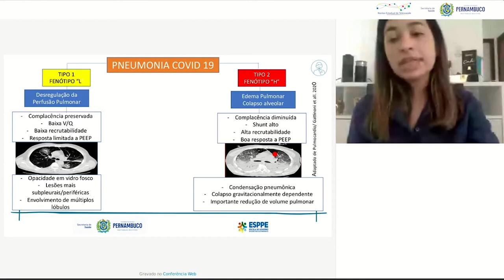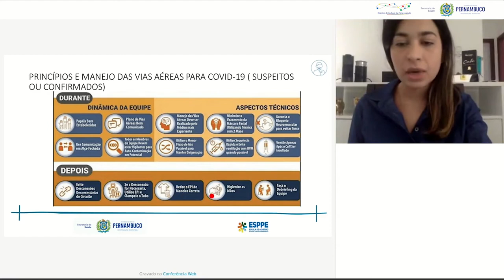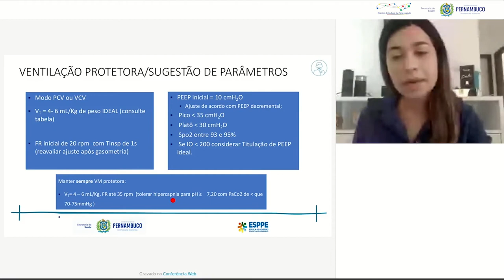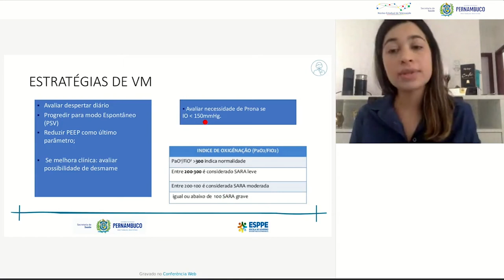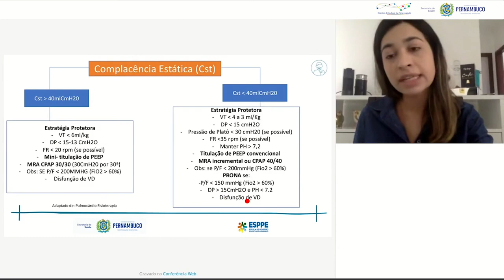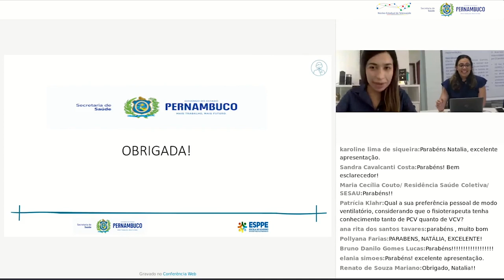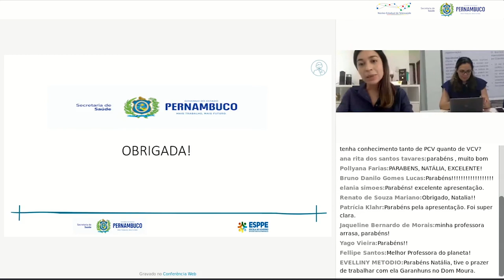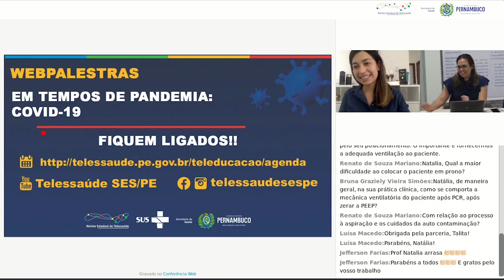COVID19: Assistência Ventilatória em Pacientes Críticos Suspeitos ou Confirmados para COVID-19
COVID19:
Assistência Ventilatória em Pacientes Críticos Suspeitos ou Confirmados para COVID-19

Com Natália Costa, Fisioterapeuta intensivista em URCT, Real Hospital Português. Certificação em Educação e Treinamento: Respiratory Care/ Drager Academy.

Webpalestra: 04/05/2020 do NET SES/PE será para acadêmicos e profissionais da saúde.

Núcleo Estadual de Telessaúde de Pernambuco
Secretaria Estadual de Saúde de Pernambuco